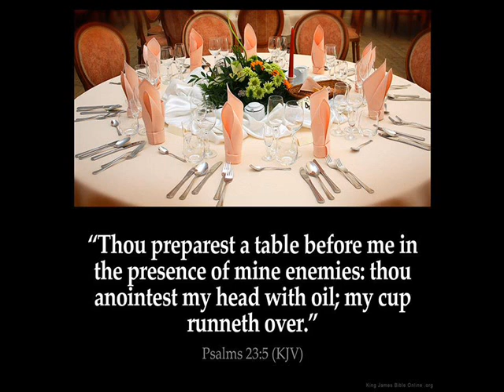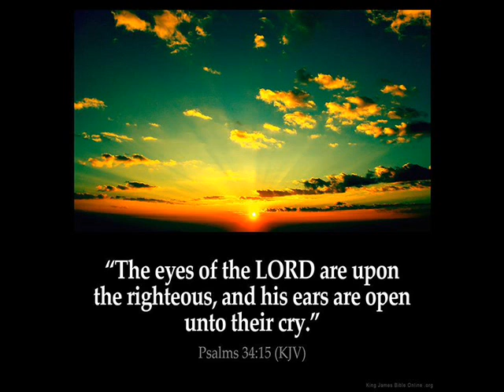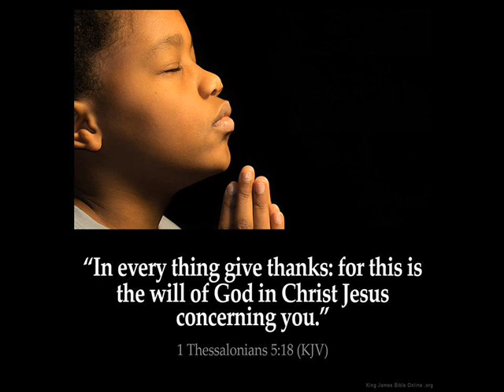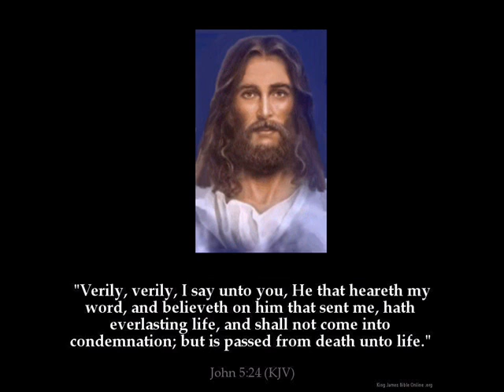BIBLE SCRIPTURES VIDEO 4A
bible scriptures